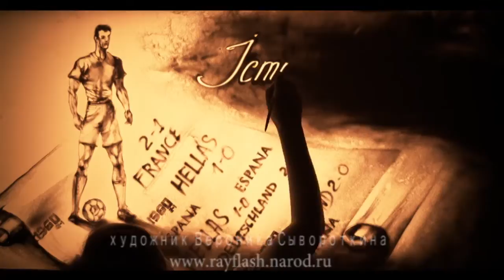6 sand art EURO 2012 Сывороткина Вера.mp4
Песочное шоу (sand art, песочная анимация) -- это создание мимолетных картин, сменяющих друг друга, мастерски выполненных рукой художника песочной анимации Вероники Сывороткиной, -- одного из лучших в мире в этом жанре. Все оборудование для песочного шоу привозится и устанавливается нами под ключ.
Возможные варианты выступления:
-живое выступление художника с отработанным номером,
-видеоролик по индивидуальному сценарию для трансляции,
-живое выступление художника  песочной анимации с индивидуальным номером.
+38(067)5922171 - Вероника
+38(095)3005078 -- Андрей